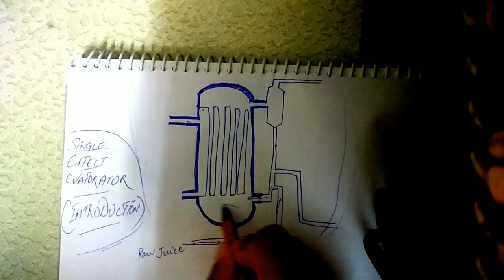Single effect evaporator || step by step tutorial!!!! { Hindi}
Is video mein details mein single effect evaporator ke bare mein bataya gya woh b Hindi mein !!

foodtech buddy